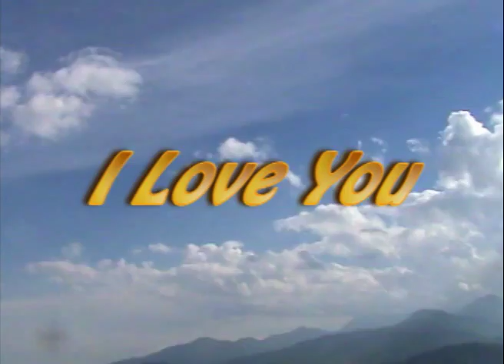DE WILLIAM MILLAN A SU HIJA MICHELE EN SUS 15 AÑOS